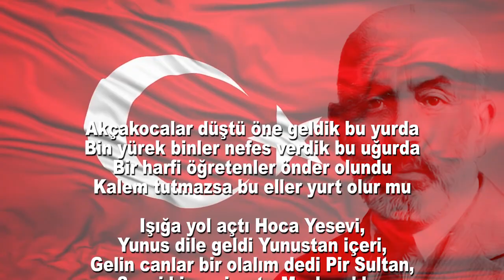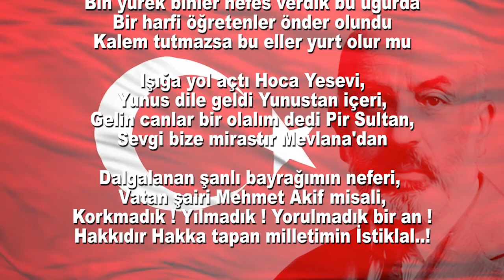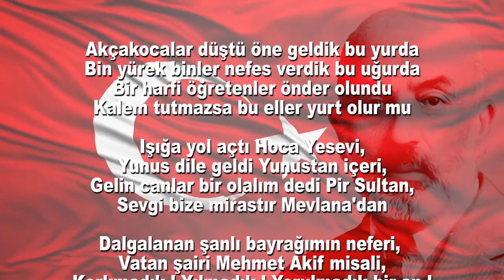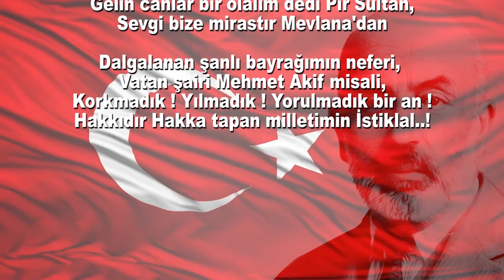Bayrak Marşı 12 Mart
İstiklâl Marşı'mızın kabulünün 100. yılına itafen, şiirini Özkan Şenyurt'un yazdığı, güfte ve bestesi bana (Utku Ulaş CÖMERT) ait olan marşımızı umarım beğenir ve Türk milletinin şanına yakışır bir coşkuyla dinleyip eşlik edersiniz.

Aranjör : Utku Ulaş CÖMERT
Bağlama : Ahmet Ali Selçuk
Mix - Mastering : Utku Ulaş CÖMERT